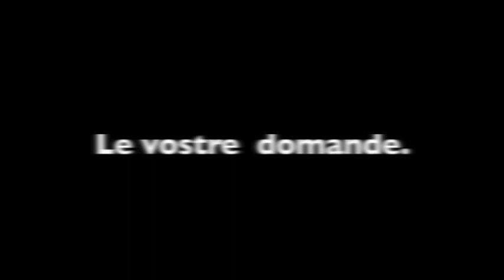Vlog. JasonSeiDimagrito!1!!1!!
ϟ ϟ ϟLEGGIMIϟ ϟ ϟ

ODDIO CHE VLOG CHE HO FATTO -.-